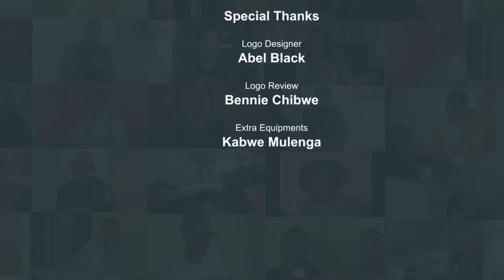Barbra Banda On Her Life Journey To The Top, Olympics Experience Plus More| the ZMB Talks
About theZMBTalks
It's a ZambianMusicBlog.co Channel that covers all of the topics and categories that you love.  Our in-house experts will interview, debate and breakdown all the latest news and releases.